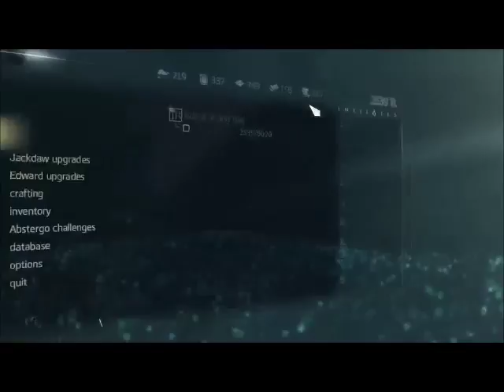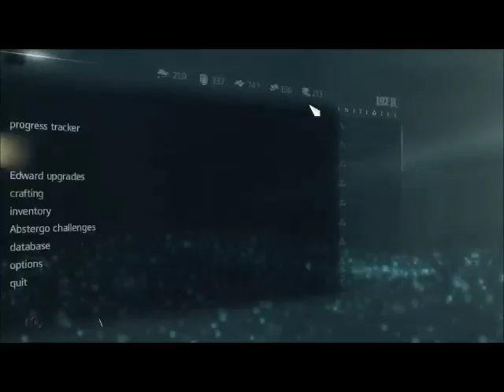Assassin's Creed IV Black Flag E10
Welcome back to Chris Dragon gaming channel

hey everyone so i am trying to help my friend's family out the mom just passed away and they dont have the money to give her a good passing i dont know how much it much but i set up a go fund me for them any little bit will help